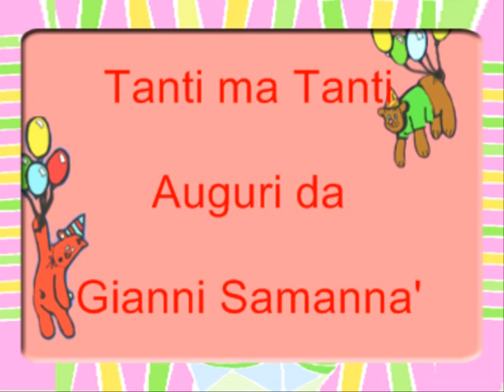TANTI AUGURI A TE